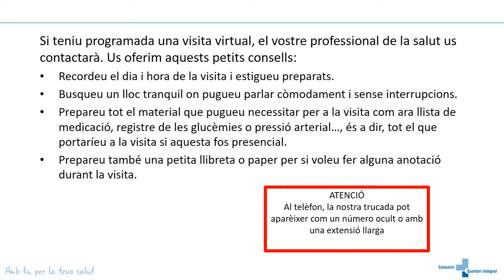Guia d'ús Videoconsulta - pacients (català)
En aquest vídeo trobareu els passos a seguir per a accedir a la videoconsulta del Consorci Sanitari Integral.